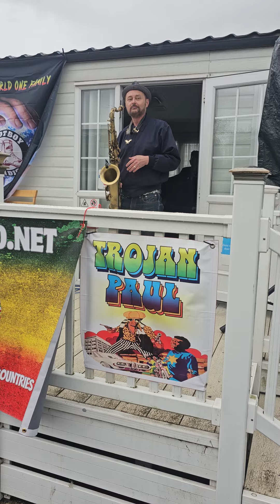Drew Stansall Busking at Skamouth